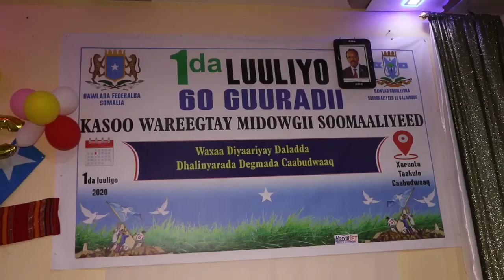Caabudwaaq oo laga xusay 60 guurada ka soo wareegatay madaxbannaanida dalka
Gololnewstv